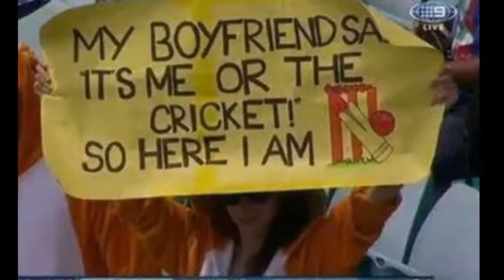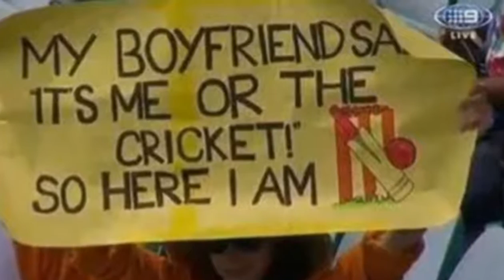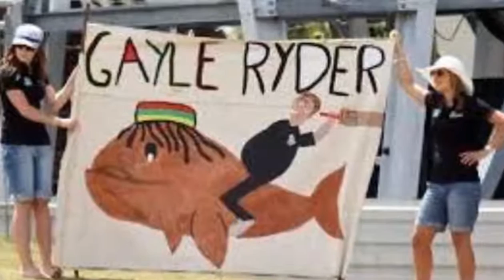Best & Funny Cricket Banners (Cricket Funny Crowd & Banners)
Funny cricket banner holding cricket crowd